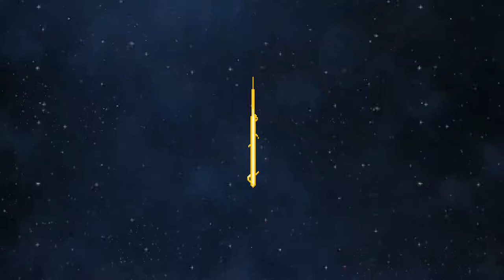Starbound 2019 08 25 first stage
Did pretty well on the first stage of Starbound, got the hang of it finally